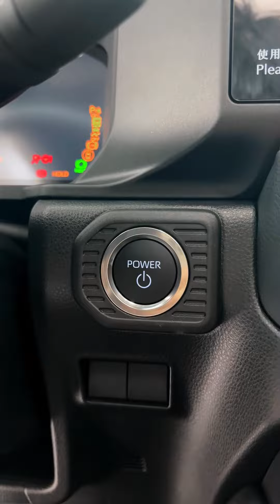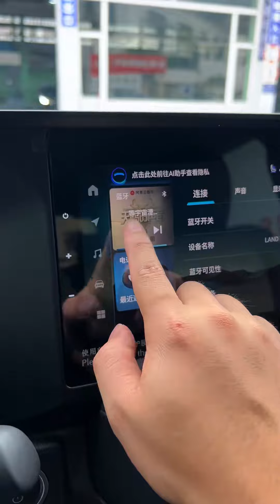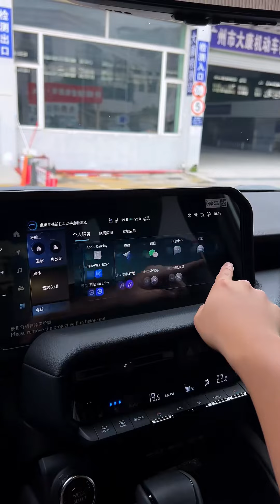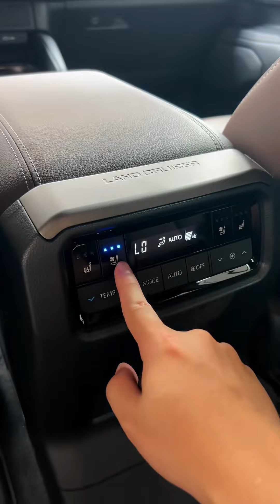The New 2024 Toyota Land Cruiser Prado eHEV - Exterior And Interior